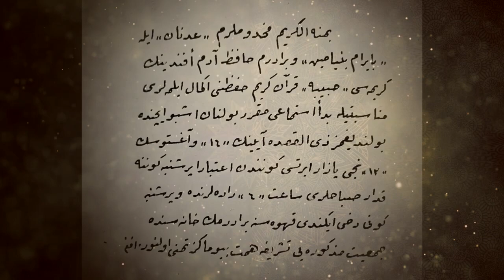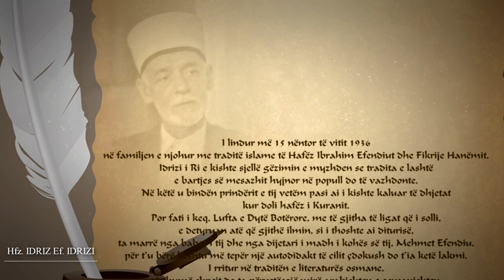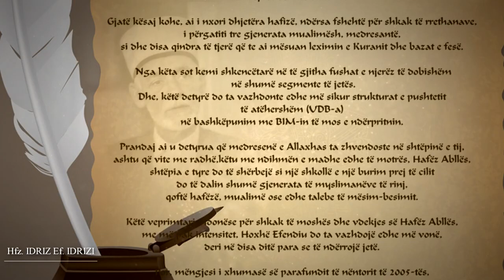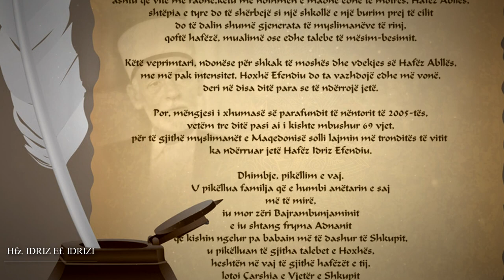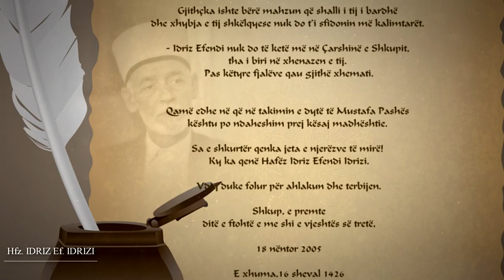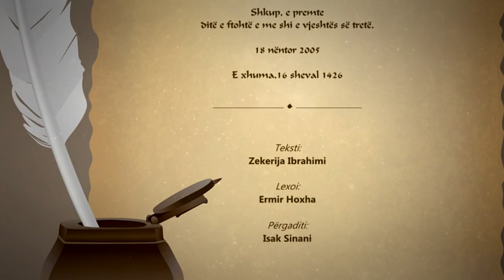Biografia e Hafëz Idriz ef. Idrizi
I lindur më 15 nëntor të vitit 1936
në familjen e njohur me traditë islame të Hafëz Ibrahim Efendiut dhe Fikrije Hanëmit,
Idrizi i Ri e kishte sjellë gëzimin e myzhden se tradita e lashtë
e bartjes së mesazhit hyjnor në popull do të vazhdonte.
Në këtë u bindën prindërit e tij vetëm pasi ai i kishte kaluar të dhjetat
kur doli hafëz i Kuranit.
Por fati i keq, Lufta e Dytë Botërore, me të gjitha të ligat që i solli,
e detyruan atë që gjithë ilmin, si i thoshte ai diturisë,
ta marrë nga babai i tij dhe nga dijetari i madh i kohës së tij, Mehmet Efendiu,
për t’u bërë kështu më tepër një autodidakt të cilit çdokush do t’ia ketë lakmi.
I rritur në traditën e literaturës osmane,
ai shumë shpejt do ta përvetësojë mirë arabishten e osmanishten,
u bë një shkrues i bukur i arabishtes dhe një poet i shkëlqyer i osmanishtes,
çfarë mbeti deri në fund të jetës.
Gjatë kësaj kohe, përveç mësimit e studimit të Kuranit
u pajis me shumë njohuri nga ahlaku islam,
nga tefsiri, jurisprudenca islame e nga hadithet e Muhamedit a.s.

Ishte kohë kur feja ishte në thumb, kur hoxhallarët ndiqeshin,
burgoseshin e vriteshin, ishte fati i hidhur i Hoxhë Efendiut që pikërisht në këto kohë
xhematin e Shkupit ta shërbejë me dituritë e tij,
në fillim duke kënduar mukabele nëpër xhami,
e pastaj, prej moshës 17-vjeçare kur u caktua në xhaminë e Dyqanxhikut,
do të shërbejë si mualim, vaiz e hatib.
Më pas për shkak të punës së tij aty që nuk i shkonte për shtati pushtetit,
e transferojnë në Xhaminë e Jelen Kapanit, e cila me të padrejtë pas tërmetit
u rrënua nga pushteti për t’u vendosur mbi të një objekt gjoja i drejtësisë.
Pas 1963-tës po me këtë detyrë u caktua në xhaminë e Allaxhas
 ku veproi deri në vitin 1999.

Gjatë kësaj kohe, ai i nxori dhjetëra hafizë, ndërsa fshehtë për shkak të rrethanave,
i përgatiti tre gjenerata mualimësh, medresantë,
si dhe disa qindra të tjerë që te ai mësuan leximin e Kuranit dhe bazat e fesë.

Nga këta sot kemi shkencëtarë në të gjitha fushat e njerëz të dobishëm
 në shumë segmente të jetës.
Dhe, këtë detyrë do ta vazhdonte edhe më sikur strukturat e pushtetit
të atëhershëm (UDB-a)
në bashkëpunim me BIM-in të mos e ndërpritnin.

Prandaj ai u detyrua që medresenë e Allaxhas ta zhvendoste në shtëpinë e tij,
ashtu që vite me radhë,këtu me ndihmën e madhe edhe të motrës, Hafëz Abllës,
shtëpia e tyre do të shërbejë si një shkollë e një burim prej të cilit
do të dalin shumë gjenerata të myslimanëve të rinj,
qoftë hafëzë, mualimë ose edhe talebe të mësim-besimit.

Këtë veprimtari, ndonëse për shkak të moshës dhe vdekjes së Hafëz Abllës,
me më pak intensitet, Hoxhë Efendiu do ta vazhdojë edhe më vonë,
deri në disa ditë para se të ndërrojë jetë.

Por, mëngjesi i xhumasë së parafundit të nëntorit të 2005-tës,
vetëm tre ditë pasi ai i kishte mbushur 69 vjet,
për të gjithë myslimanët e Maqedonisë solli lajmin më tronditës të vitit
ka ndërruar jetë Hafëz Idriz Efendiu.

Dhimbje, pikëllim e vaj.
U pikëllua familja që e humbi anëtarin e saj
më të mirë,
iu mor zëri Bajrambunjaminit
e iu shtang fryma Adnanit
që kishin ngelur pa babain më të dashur të Shkupit,
u pikëlluan të gjitha talebet e Hoxhës,
heshtën në vaj të gjithë hafëzët e tij,
lotoi Çarshia e Vjetër e Shkupit

për hoxhën më të bukur, më të pastër e më të çiltër
që ndonjëherë kishte parakaluar nëpër të,
u dëshpëruan edhe xhamitë që më nuk do t’i vizitonte Hafëz Idrizi,
gjithçka ra në pikëllim e vaj,
Shkupi e humbi edhe hallkën e fundit të hoxhallarëve të traditës osmane,
hoxhën me aq shumë merita e peripeci, osmanliun e fundit të Maqedonisë.

Gjithçka ishte bërë mahzun që shalli i tij i bardhë
dhe xhybja e tij shkëlqyese nuk do t’i sfidonin më kalimtarët.

- Idriz Efendi nuk do të ketë më në Çarshinë e Shkupit,
tha i biri në xhenazen e tij.
Pas këtyre fjalëve qau gjithë xhemati.

Qamë edhe në që në takimin e dytë të Mustafa Pashës
kështu po ndaheshim prej kësaj madhështie.

Sa e shkurtër qenka jeta e njerëzve të mirë!
Ky ka qenë Hafëz Idriz Efendi Idrizi.

Vdiq duke folur për ahlakun dhe terbijen.

Shkup, e premte
 ditë e ftohtë e me shi e vjeshtës së tretë,

18 nëntor 2005

Teksti:
Zekerija Ibrahimi

Lexoi:
Ermir Hoxha

Përgaditi:
Isak Sinani